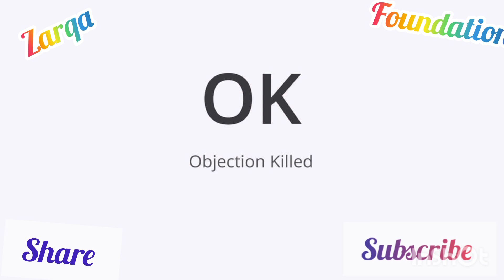50 words abbreviation| important Short foam of word's| list of abbreviations |English for beginners